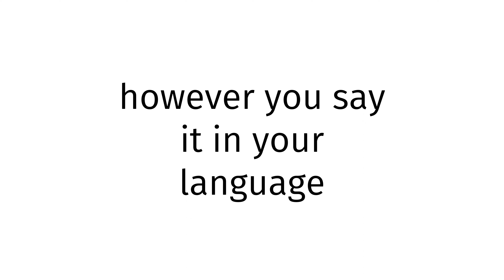How to pronounce Turkey XX?(CORRRECTLY)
Welcome!
Throughout the entirety of my channel, you will learn to pronounce vocabulary the correct way. In today’s video, you will learn to pronounce Turkey XX the correct way.
Timestamps below:
0:00 intro
0:27 word of the day
0:37 examples of word
0:51 ending